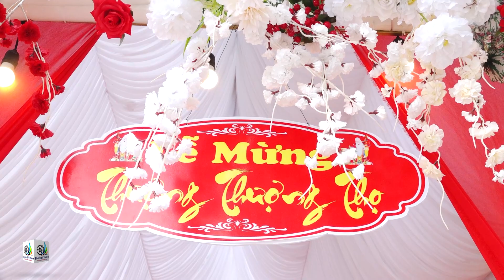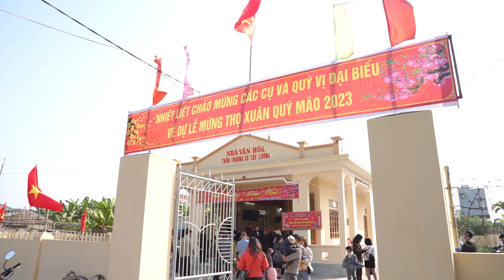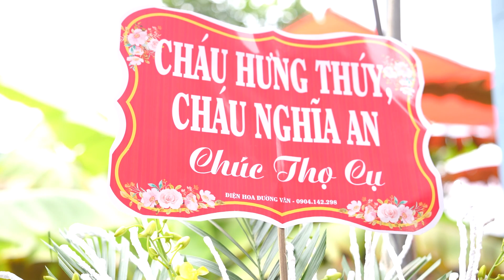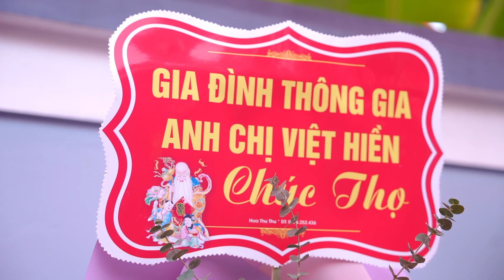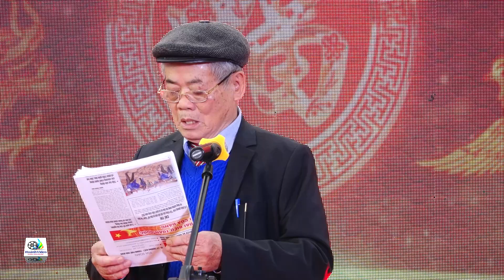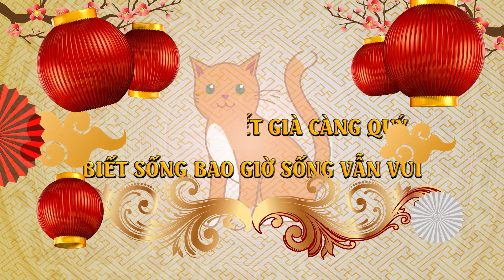Lễ Thượng Thượng Thọ Song Thân - Cụ Tô Quý Cảo & Cụ Lương Thị Lự | Hoanhvideo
Dịch vụ quay và dựng phim chuyên nghiệp Hoành Video - ĐT: 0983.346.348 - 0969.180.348 - Dịch vụ chuyên quay và dựng phim theo nhu cầu, quay phim phóng sự cưới, phóng sự hội khóa, và nhiều lĩnh vực khác liên quan - MV, TVC quảng cáo doanh nghiệp,  LiverStream sự kiện - Sản xuất phim trường ảo phục vụ các lĩnh vực trực tuyến
Tư vấn xây dựng kịch bản để đơn vị có một thước phim như mong đợi.